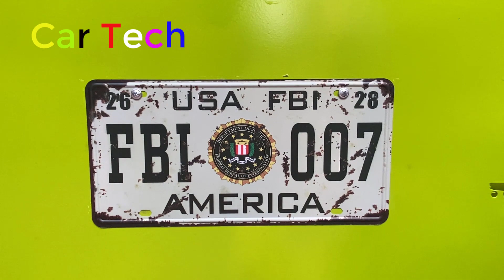The dream homemade electric car is complete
This is an electric car that rides very gently and smoothly. The car is painted in a very prominent and eye-catching green color. Driving is very easy and convenient. You can use a car to carry people or things from one place to another

Welcome to the Car Tech
My channel is created with a passion for science and technology.
We hope to receive your support

* Copyright by Car Tech - Do not Reup